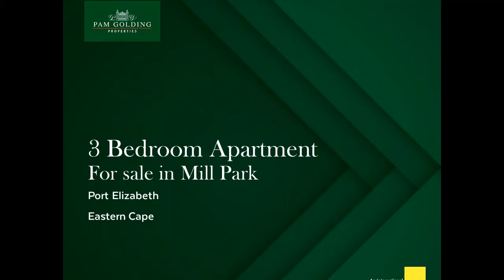3 bedroom house for sale in Mill Park | Pam Golding Properties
Filled with character and ambiance and positioned perfectly to the Grey Schools, this delightful family home offers magic at every turn. Being in the well looked after Mill Park area also has its perks, such as being close to the St Georges Life Hospital and also being just around the corner from shopping outlets as well as the PE Golf Club. This home offers 3 spacious bedrooms, an open kitchen an open plan dining room and a TV lounge that leads out onto an undercover patio with a sparkling swimming pool. Additional features include staff accommodation and an income generating granny flat and . This is an opportunity to own your own piece of heaven. Don't delay in contacting me to view this home.